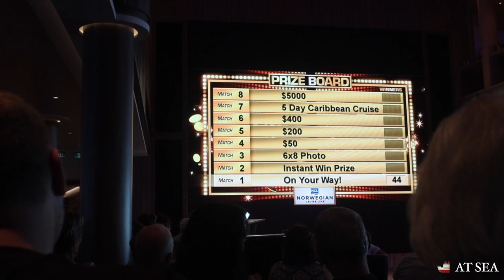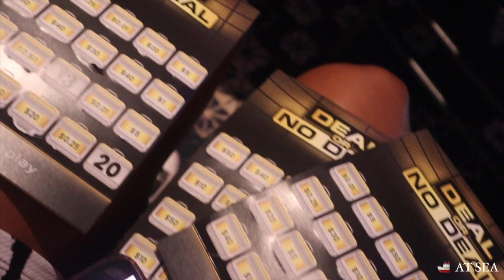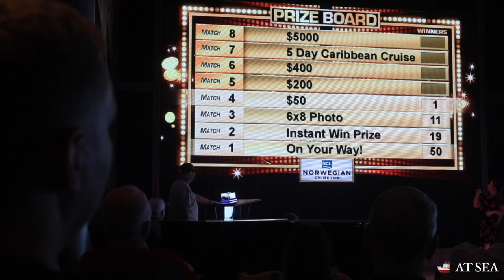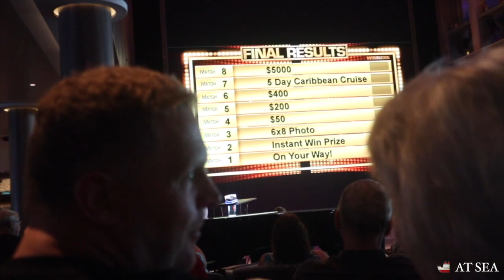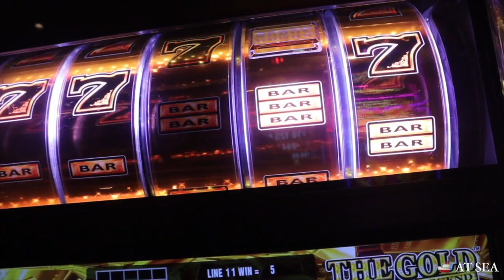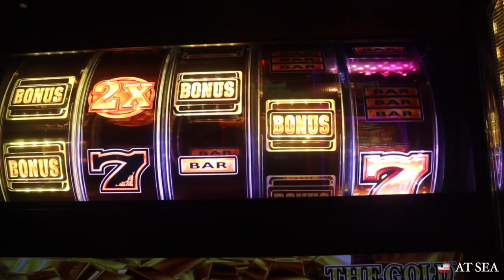I got to paint on a boat 🤯 And attended a live theater show from the UK 🎭 | Norwegian Encore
My grandparent's and I went on a 15-Day Cruise through the Panama Canal and it was a great experience!! I hope you guys enjoy this vlog series!!

Cruise Line: Norwegian Cruise Line
Ship: Encore
Cruise Name: Panama Canal: Mexico, Colombia, Guatemala